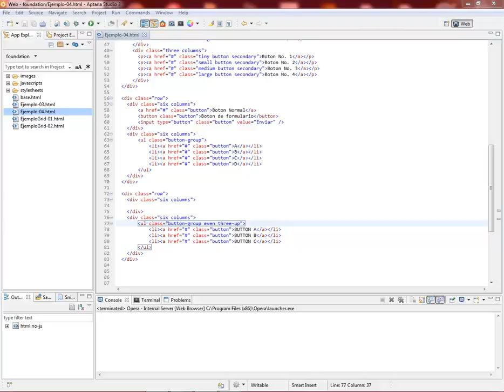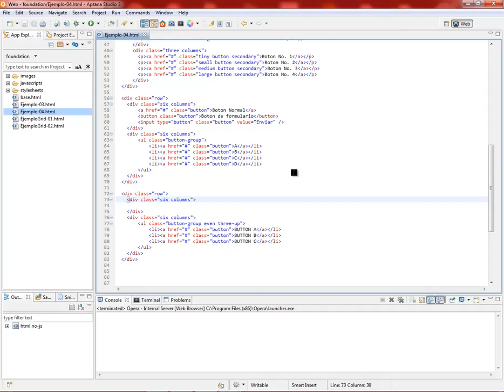(DEMO) DISEÑO WEB CON FOUNDATION 3 - VIDEO 11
Analizamos los distintos tipos de Botones usando la class Button. De igual forma nos podemos crear una lista de botones con button-group, más las propiedades even y up.